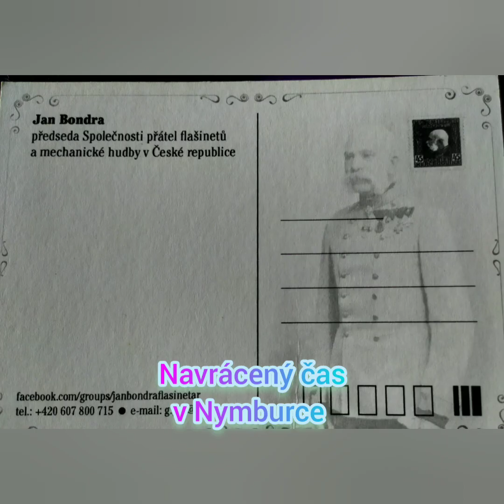ave aburh EvaHrubá Festival flašinetů.. dokument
v Nymburce první festival flašinetů Pořádalo městské kulturní centrum.Nenechte si ujít.květen 2023